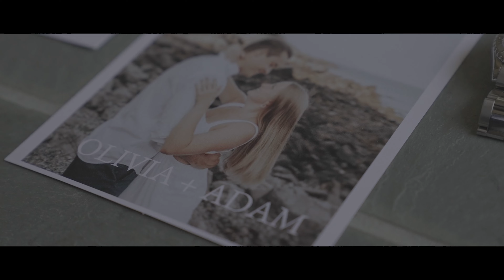Liv & Adam | Bar Harbor, Maine Wedding Film | White Barn Films